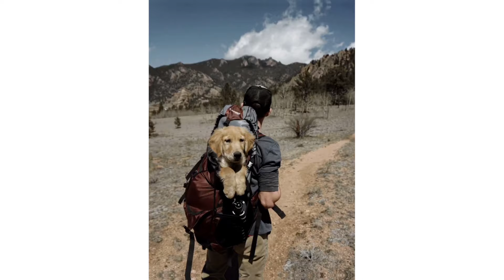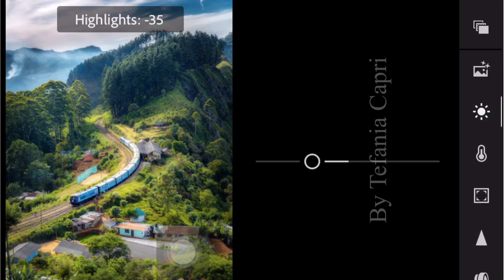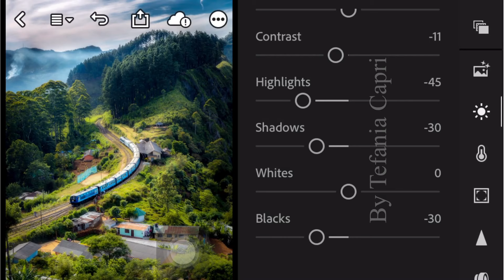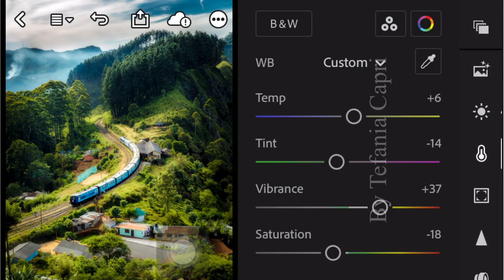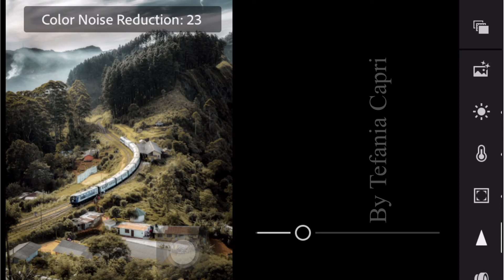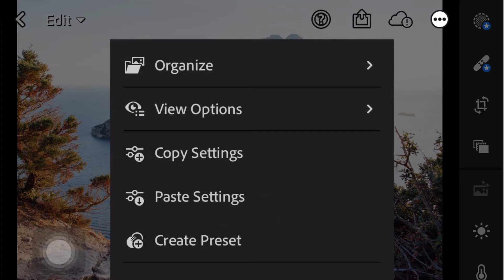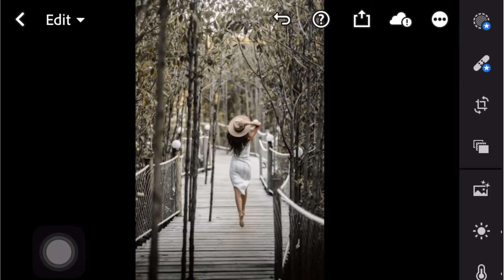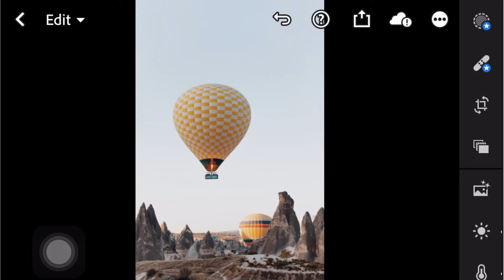Wanderlust - Lightroom Photo Editing Presets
In this video, I’m going to show you how to edit Wanderlust Preset using Lightroom mobile.

• The password will appear if you watch this video using YouTube app.

Photos 📸

• Pexels

Music 🎶